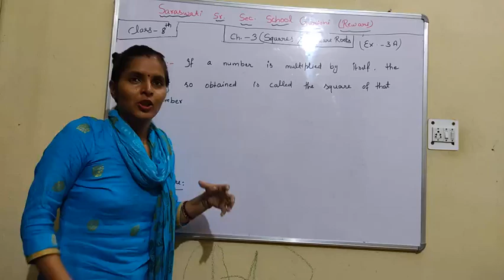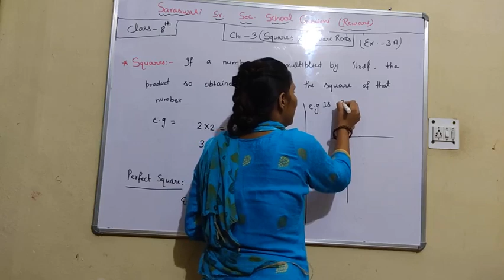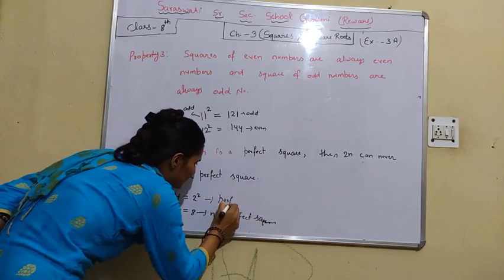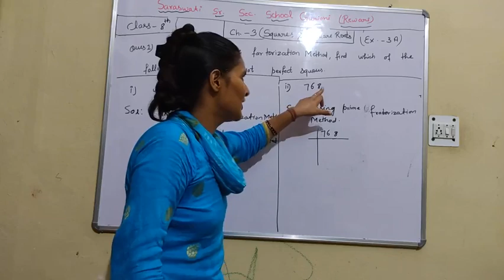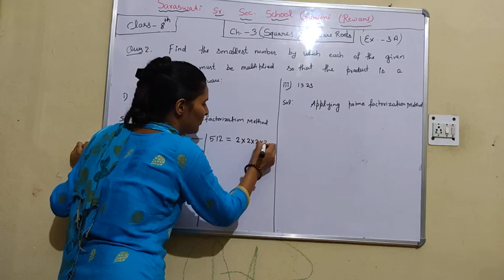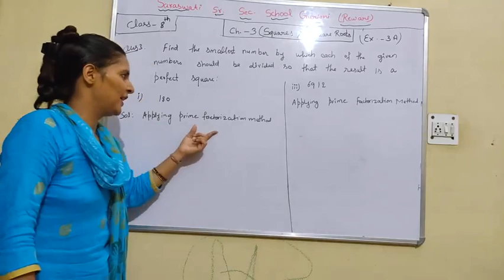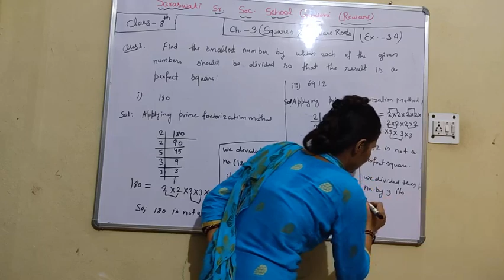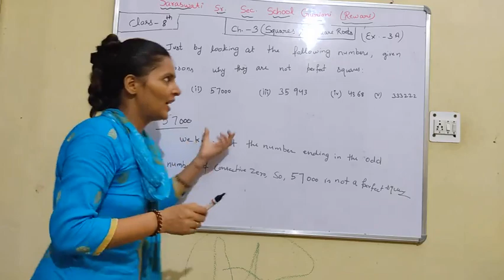Class =8th (Maths) Chapter =3. (Part-1)